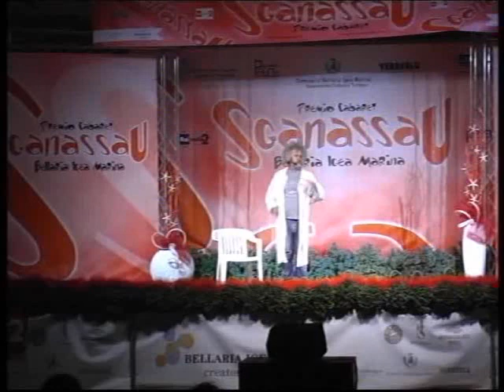Paolo Migone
Paolo Migone - Premio Sganassau d'Oro 2011